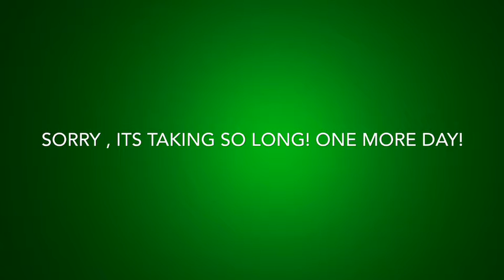Closing the pool || summers over || getting ready for fall/winter